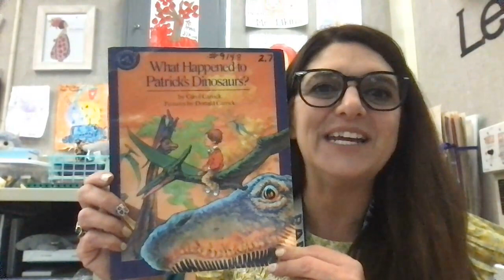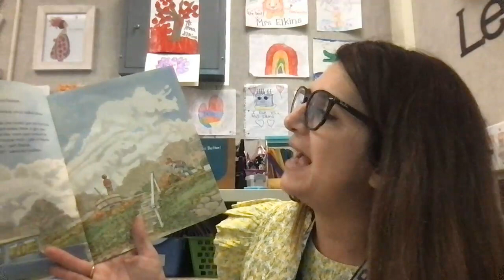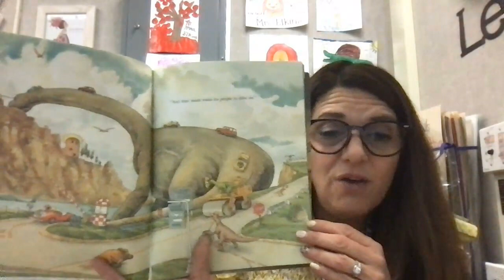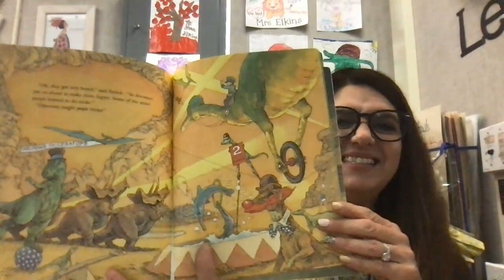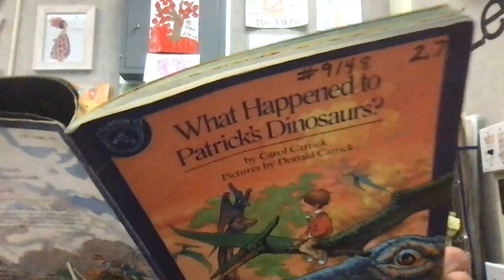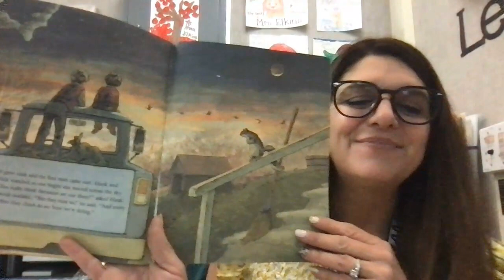May 25 Read and Respond